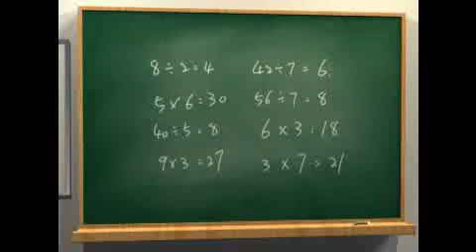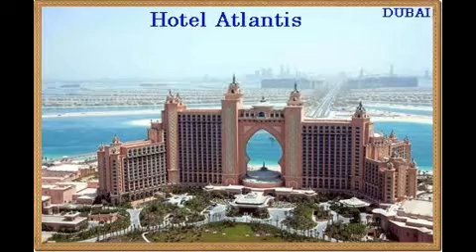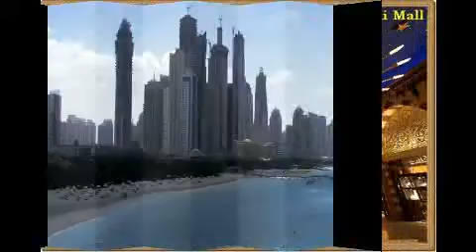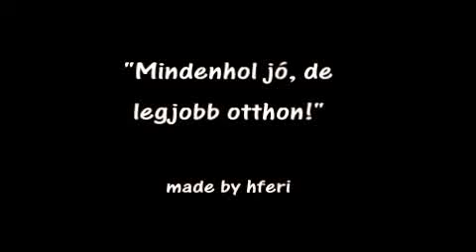Dubai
Hajókázás az Arab öbölben 3. rész